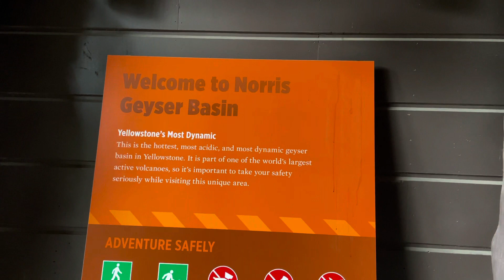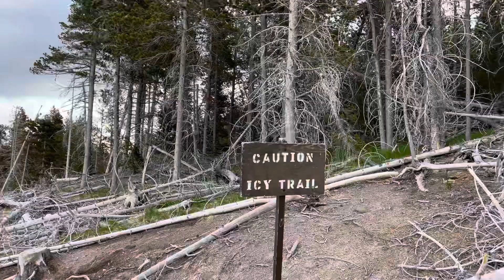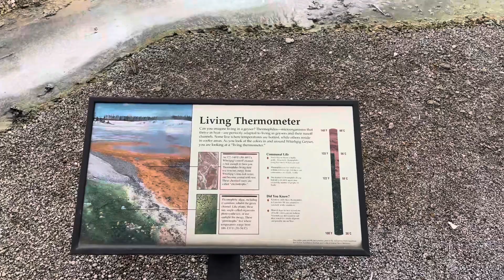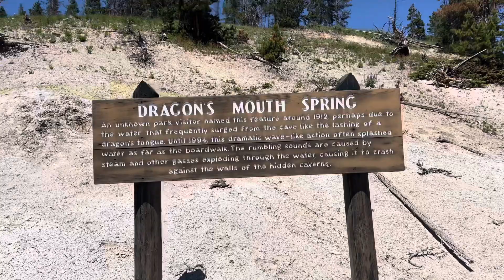Yellowstone Vlog 8, Norris Geyser Basin, Buhay Canada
Norris Geyser Basin
ON THIS PAGENAVIGATIONON THIS PAGE NAVIGATION

Visitors walk on a boardwalk that goes through a hydrothermal area
Boardwalks wind through the Norris Geyser Basin for safely viewing hydrothermal features.
NPS/Jim Peaco

Stroll Through Norris Geyser Basin
Norris Geyser Basin is the hottest, oldest, and most dynamic of Yellowstone's thermal areas. The highest temperature yet recorded in any geothermal area in Yellowstone was measured in a scientific drill hole at Norris: 459°F (237°C) just 1,087 feet (326 meters) below the surface! There are very few thermal features at Norris under the boiling point (199°F at this elevation).

Norris shows evidence of having had thermal features for at least 115,000 years. The features in the basin change daily, with frequent disturbances from seismic activity and water fluctuations. The vast majority of the waters at Norris are acidic, including acid geysers which are very rare. Steamboat Geyser, the tallest geyser in the world at 300–400 feet (91–122 m) and Echinus Geyser (pH 3.5 or so) are the most popular features.

The basin consists of two areas: Porcelain Basin and the Back Basin. Porcelain Basin is barren of trees and provides a sensory experience in sound, color, and smell; a 3/4-mile (1.2-km) bare ground and boardwalk trail accesses this area. Back Basin is more heavily wooded with features scattered throughout the area. A 1.5-mile (2.4-km) trail of boardwalks and bare ground encircles this part of the basin.

The area was named after Philetus W. Norris, the second superintendent of Yellowstone, who provided the first detailed information about the thermal features.

The geothermal areas of Yellowstone include several geyser basins in Yellowstone National Park as well as other geothermal features such as hot springs, mud pots, and fumaroles. The number of thermal features in Yellowstone is estimated at 10,000.[1] A study[2] that was completed in 2011 found that a total of 1,283 geysers have erupted in Yellowstone, 465 of which are active during an average year. These are distributed among nine geyser basins, with a few geysers found in smaller thermal areas throughout the Park. The number of geysers in each geyser basin are as follows: Upper Geyser Basin (410), Midway Geyser Basin (59), Lower Geyser Basin (283), Norris Geyser Basin (193), West Thumb Geyser Basin (84), Gibbon Geyser Basin (24), Lone Star Geyser Basin (21), Shoshone Geyser Basin (107), Heart Lake Geyser Basin (69), other areas (33). Although famous large geysers like Old Faithful are part of the total, most of Yellowstone's geysers are small, erupting to only a foot or two. The hydrothermal system that supplies the geysers with hot water sits within an ancient active caldera.[3] Many of the thermal features in Yellowstone build up sinter, geyserite, or travertine deposits around and within them.

The various geyser basins are located where rainwater and snowmelt can percolate into the ground, get indirectly superheated by the underlying Yellowstone hotspot, and then erupt at the surface as geysers, hot springs, and fumaroles. Thus flat-bottomed valleys between ancient lava flows and glacial moraines are where most of the large geothermal areas are located. Smaller geothermal areas can be found where fault lines reach the surface, in places along the circular fracture zone around the caldera, and at the base of slopes that collect excess groundwater.[3] Due to the Yellowstone Plateau's high elevation the average boiling temperature at Yellowstone's geyser basins is 199 °F (93 °C). When properly confined and close to the surface it can periodically release some of the built-up pressure in eruptions of hot water and steam that can reach up to 390 feet (120 m) into the air (see Steamboat Geyser, the world's tallest geyser).[4] Water erupting from Yellowstone's geysers is superheated above that boiling point to an average of 204 °F (95.5 °C) as it leaves the vent.[5] The water cools significantly while airborne and is no longer scalding hot by the time it strikes the ground, nearby boardwalks, or even spectators. Because of the high temperatures of the water in the features it is important that spectators remain on the boardwalks and designated trails. Several deaths have occurred in the park as a result of falls into hot springs.